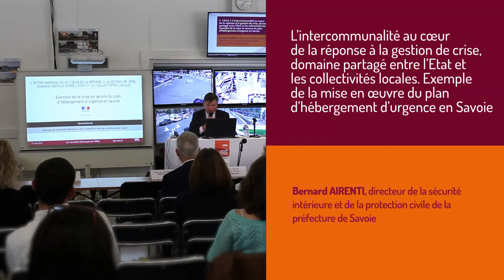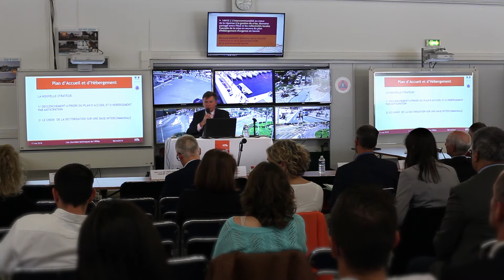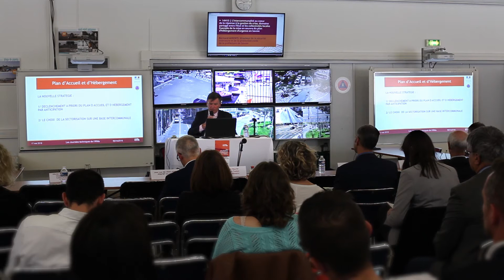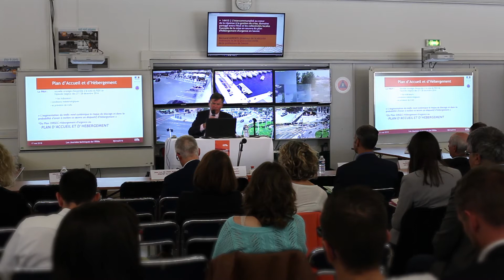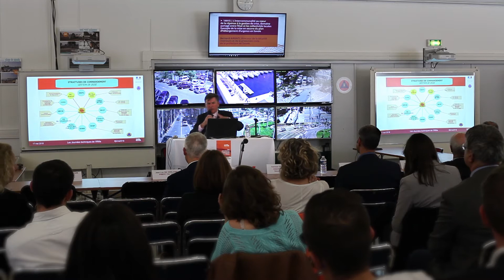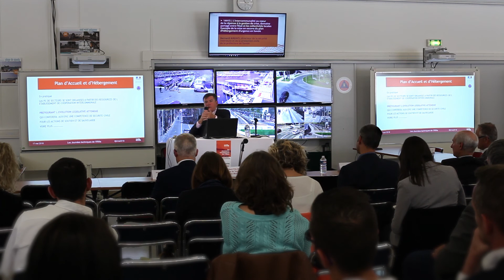Plan d'hébergement d'urgence en Savoie, l'intercommunalité au cœur de la gestion de crise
L'intercommunalité au cœur de la réponse à la gestion de crise, domaine partagé entre l'Etat et les collectivités locales. Exemple de la mise en oeuvre du plan d'hébergement d'urgence en Savoie.

Intervention de Bernard AIRENTI, directeur de la sécurité intérieure et de la protection civile de la préfecture de Savoie lors de la journée technique de l'Institut des Risques Majeurs qui s'est tenue à Toulon le 17 mai 2018 sur le thème « entraide intercommunale et gestion de crise ».

Production et réalisation : Institut des Risques Majeurs

Avec les soutiens de :
Le Conseil Départemental de l'Isère
La MIIAM
SMACL assurances